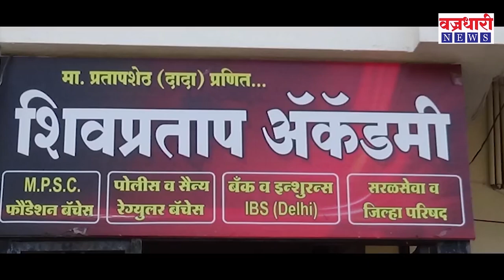बिळूर येथे आज तब्बल 24 जणांचे अहवाल कोरोना पॉझिटिव्ह ।। वज्रधारी न्यूज ।।